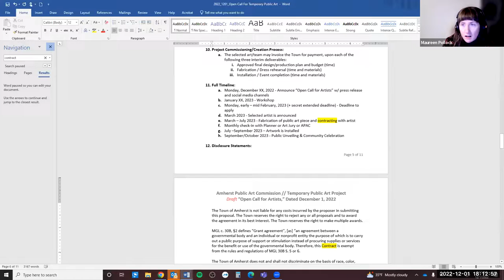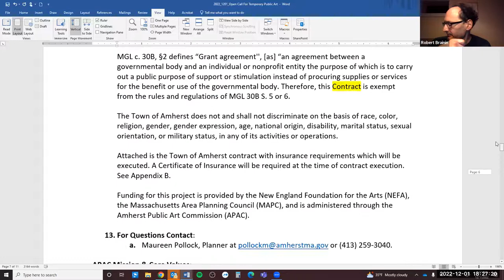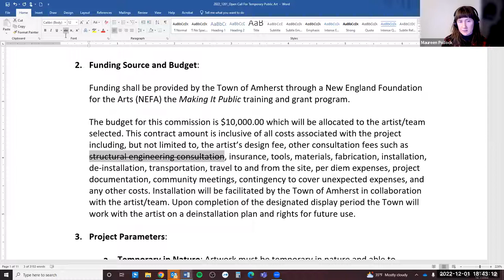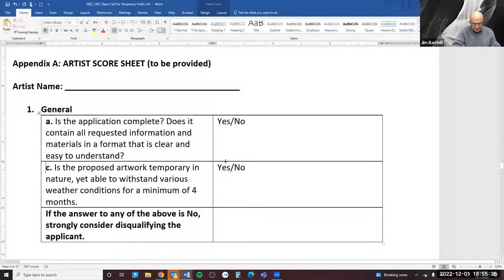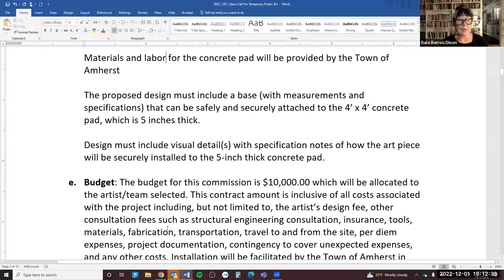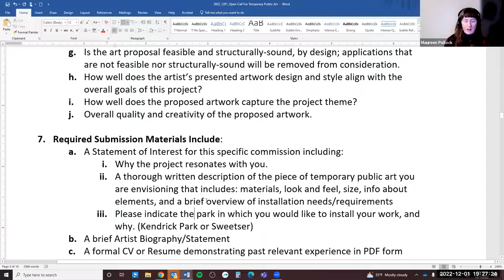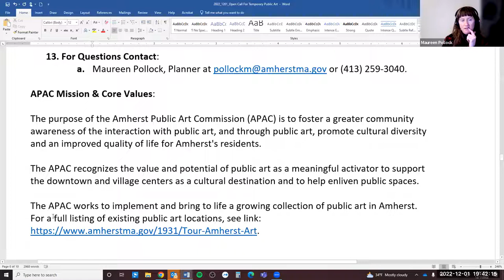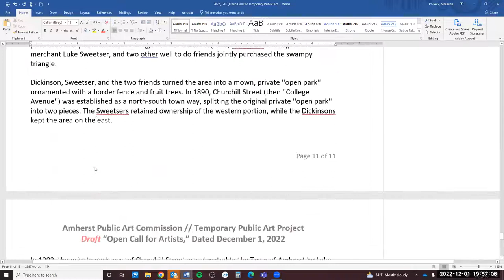Public Art Commission Dec 1, 2022